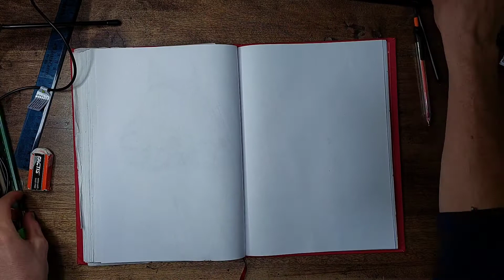Drawing a Blue Whale | Ballpoint pen and pencil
I have been fascinated by blue whales lately. They are insanely big animals. I would like to see a Blue Whale one day. I saw a picture online and I just had this feeling to draw it. That is what I am going to do in this video.
You see which one is the one.
I upload a lot of drawings to my instagram account, if you want to see more quallity art, here is the link: